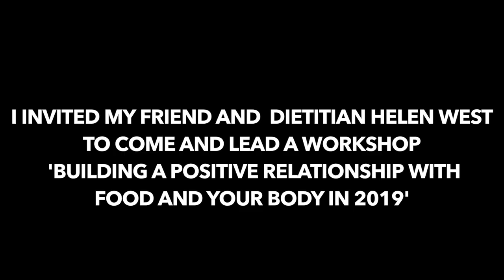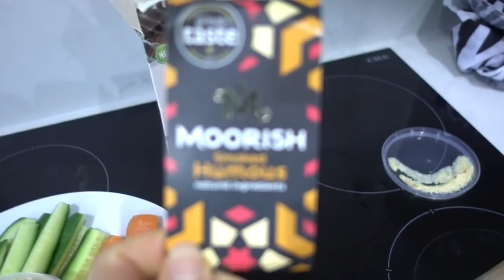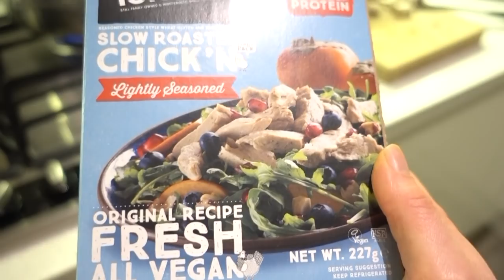A WEEKEND IN THE LIFE | TALLY & JACK VLOG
Hey guys,
Come and hang out with us for the weekend; I host my Best Me Seasonal Series event, we go on a date night and visit Zanna Van Dijk as she recovers from her surgery.

Tally x

RETREATS + EVENTS
* Italy Amalfi Coast Retreat
* Portugal Algarve Retreat